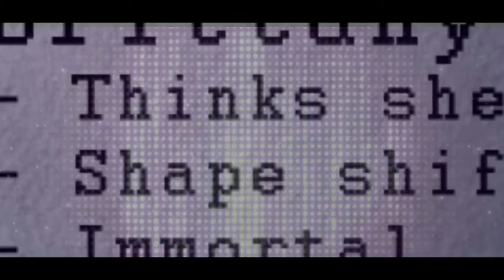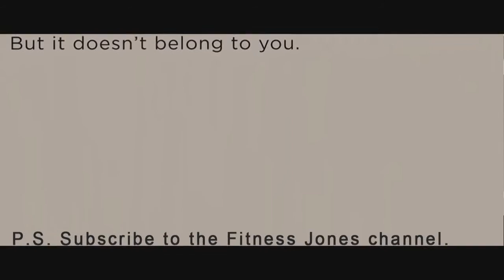Batman vs Superman Deleted Scene: She Danced a Bit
She danced a bit centuries ago. I'm glad this is featured on the bluray. It explains a lot.